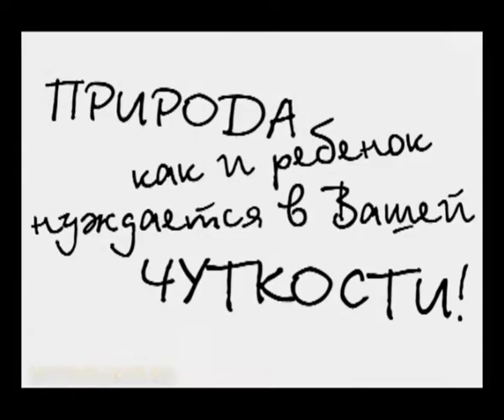Природа нуждается в вашей чуткости